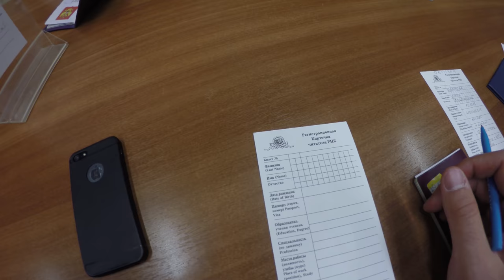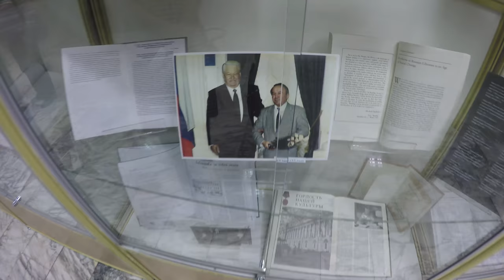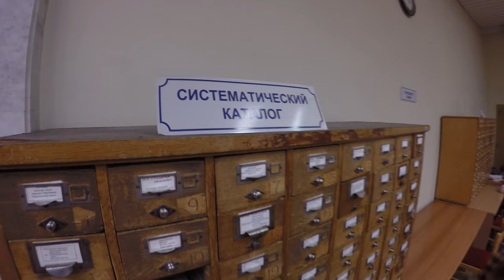Top 5 Library in the World 📚📚📚 St. Petersburg Library!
🇷🇺 All my Tips and Secrets for those who travel to Russia

Angelos' RUSSIAN LANGUAGE Books
1. Learn Russian Diversified
2. Learn Russian - Basic Phrases
3. My Girlfriend is Teaching Me Russian

All Angelos' SELF-DEVELOPMENT Books
1. How to Take Good Notes
2. The Superlearner Myth
3. How to learn a language NOT in 7 days
4. How to Invest in Stocks
5. The Art of Persuasion
6. The Magic of Less (Minimalism)
7. Learn a Language Through Films